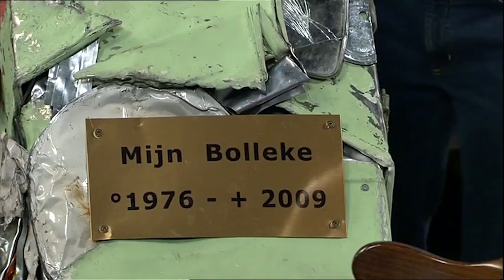FC De Kampioenen s19e13 Love Is In The Air 1080p HD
fcdk
Seizoen
Reeks
afleveringen
fc de kampioenen afleveringen
Balthasar Boma
Carmen
Pol
Billy
Billie
DDT
Dimitri De Tremmerie
Pascal
Fernand Costermans
Xavier
Kolonel Van De Sijpe
Marc Vertonghen
Bieke Crucke
Doortje